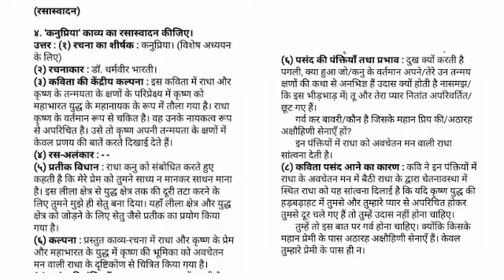STD -12 SUBJECT -HINDI CHAPTER -13 कनुप्रिया [FULL SOLVED ][QUESTIONS AND ANSWERS ][AP CLASSES ]